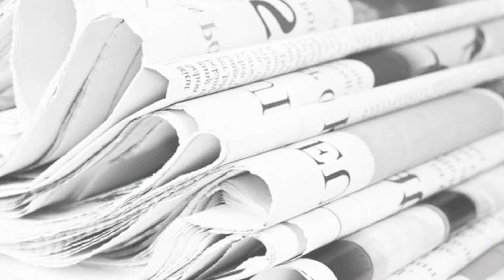Verbouwing Lindeboom brouwerij